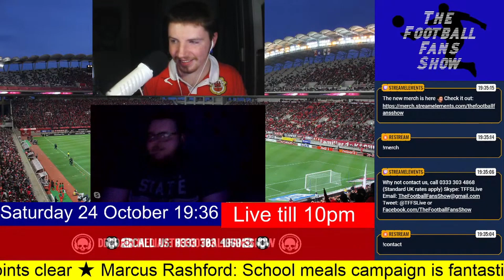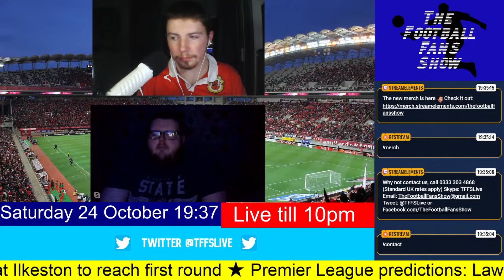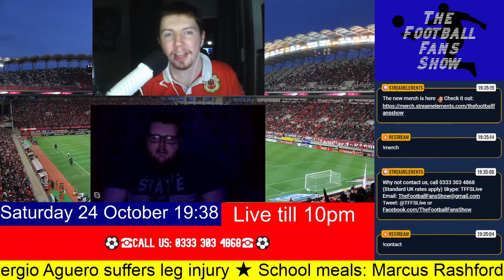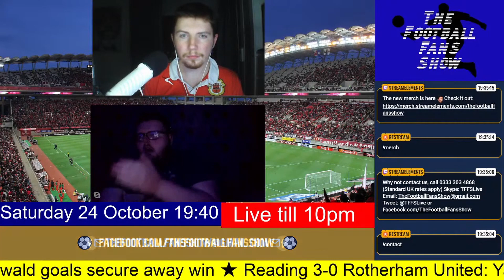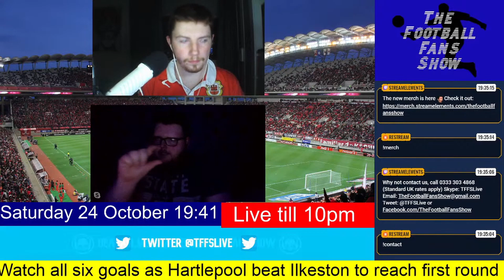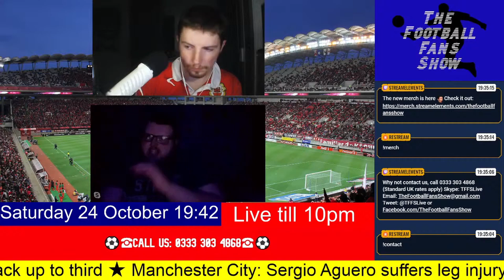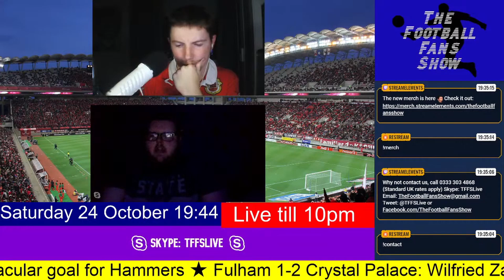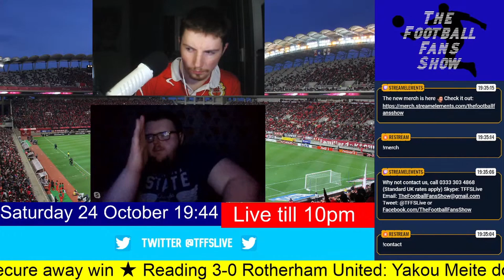Should Pickford have been sent off for injuring Van Dijk?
In this clip Liverpool fan Callum talks about the Pickford Van Dijk incident from the Merseyside derby and his thoughts on VAR.

Taken from the 24/10/2020 Live Stream.

We stream every Saturday from 7pm taking your calls on all things football.